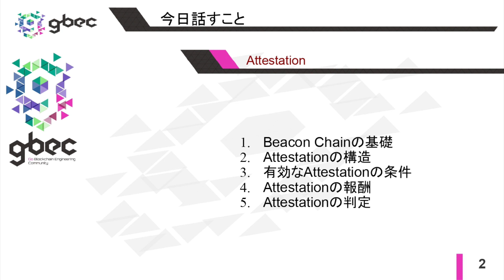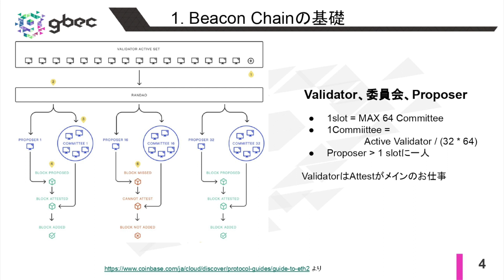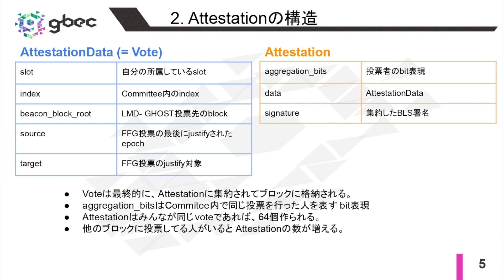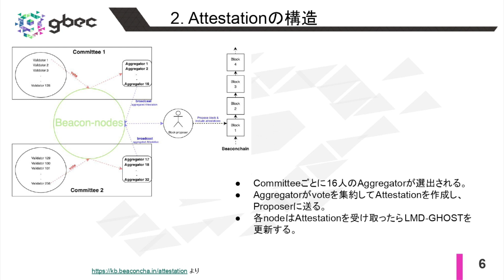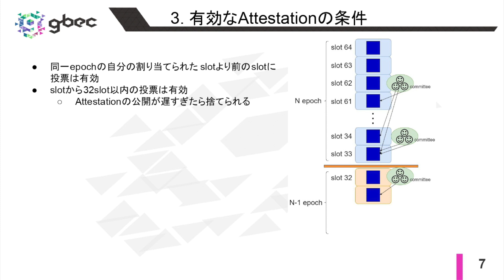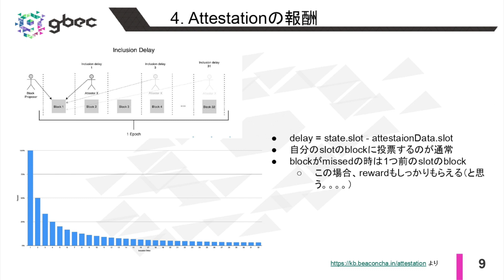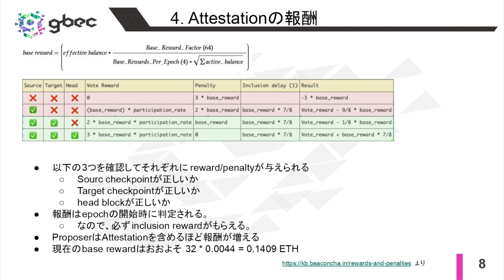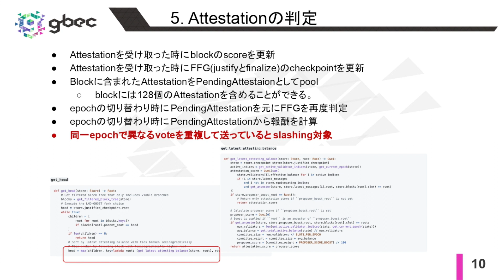【動画で学ぶブロックチェーン】【Ethereum】Attestation - 中城元臣氏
Chaintope 社の Chief Ethereum Researcher を務める中城氏によるAttestationについての解説です。

# この動画で学べる事
00:30  Beacon Chainの基礎
04:28  Attestationの構造（データ構造）
08:57  Attestationの構造（伝搬方法）
10:58  有効なAttestationの条件
13:46  Attestationの報酬
17:24  Attestationの報酬（Inclusion Delayについて）
21:30  Attestationの判定

# 動画中に出てきたリンク
P4.参照

GBEC について
Go Blockchain Engineering Community(GBEC) はブロックチェーン技術を学びたい人、発展させたい人のための技術者コミュニティです。
ブロックチェーンを学べる記事、動画の配信や勉強会の開催などをやっていきます。2018年10月設立。

## GBEC動画支援企業紹介

# ▼ chaintope

🚀 Chaintopeでブロックチェーンの未来を共に創りませんか？ 🚀

Chaintope は、独自のブロックチェーン「Tapyrus」と開発プラットフォーム「Tapyrus Platform」を活用し、デジタル社会の信頼基盤を構築しています。私たちは、ブロックチェーン技術の可能性を最大限に引き出し、社会に新しい価値を提供することを目指しています。

🔍 募集職種：

ブロックチェーンエンジニア
インフラエンジニア
プロジェクトマネージャー
フィールドセールス
✨ Chaintopeで働く魅力：

最先端のブロックチェーン技術に触れる機会
リモートワークやフレックスタイム制による柔軟な働き方
専門性の高いチームとの協働
ブロックチェーン技術に情熱を持つあなたのスキルを、私たちのチームで活かしませんか？詳細は、公式ウェブサイトの採用情報をご覧ください。

一緒にブロックチェーンの未来を創りましょう！

# ▼ HAW International

🌎 「知の創発 × AI × ブロックチェーン」次世代の技術を共に創る仲間を募集！ 🚀

ハウインターナショナル は、 クラウド・ブロックチェーン・AI技術を活用し、企業向けWebシステム・スマートフォンアプリを開発する 企業です。
現在、 AI × Web3 × クラウド の分野で データ分析基盤やAIサポートシステムの研究開発 を推進中！
💡 ChatGPTの利用料を会社が負担する補助制度あり！ 最新のAI技術を自由に活用しながら開発ができます。

💡 開発領域 & 使用技術
🔹 Webシステム開発（Ruby on Rails / TypeScript / Node.js）
🔹 スマートフォンアプリ開発（Flutter / React Native）
🔹 ブロックチェーン（Tapyrus / スマートコントラクト）
🔹 AI・データ分析（PyTorch / OpenAI API / kubeflow）
🔹 クラウド・インフラ（AWS / GCP）

📌 募集職種
✅ Webエンジニア（Ruby on Railsを使ったWebシステム開発）
✅ モバイルアプリエンジニア（Flutterを活用したアプリ開発）
✅ ブロックチェーンエンジニア（スマートコントラクト開発）
✅ AIエンジニア（データ分析・AIモデル開発）
✅ クラウドエンジニア（インフラ構築・DevOps）

💻 リモートOK・フレックスタイム制！
🧠 ChatGPTの利用補助あり！
🔍 各種資格取得補助あり！

最先端技術で未来を創る仲間をお待ちしています！ 🚀✨